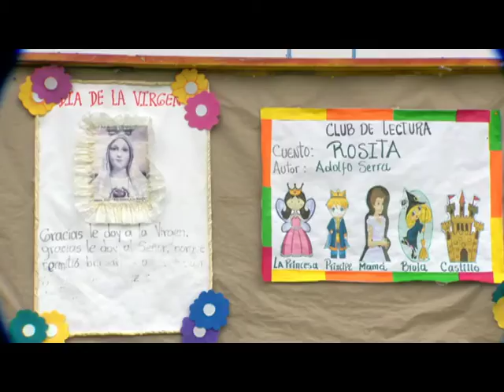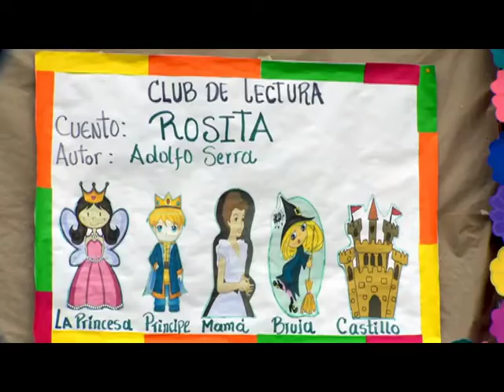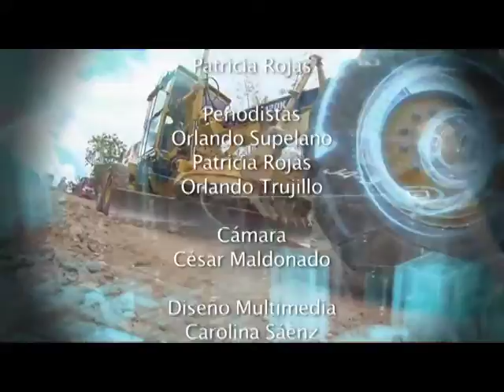Nuestros Heroes - Oficiales de la Reserva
Especial de los Profesionales Oficiales de Reserva. Un prestigioso grupo de Profesionales civiles de diversas áreas que apoyan ad honorem,  el trabajo de acción integral de las fuerzas militares en beneficio de las comunidades.  Entrevista especial con el general Mejía y testimonios del ministro de Defensa y el comandante de las Fuerzas Militares.  Emisión del lunes 29.